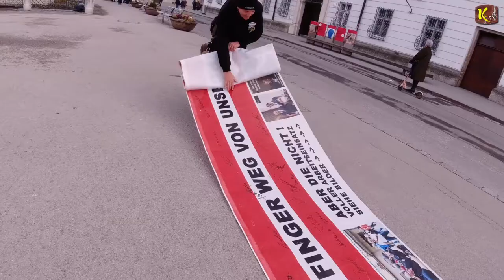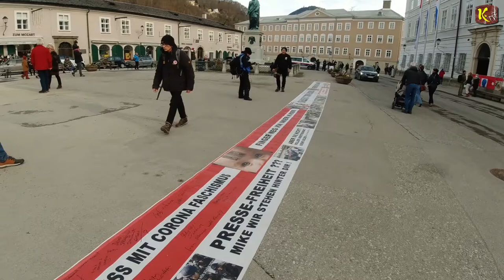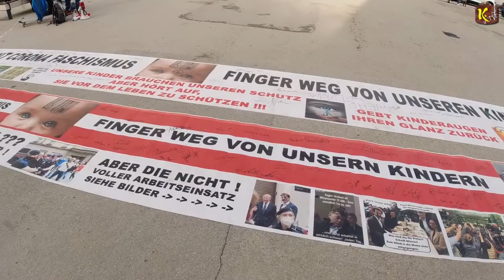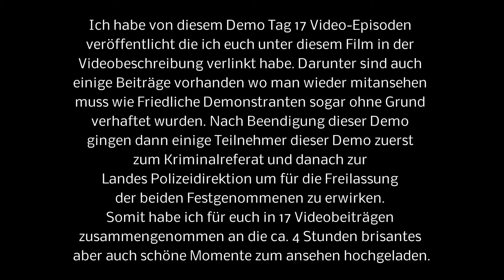Die Vorbereitungen zum Protestmarsch gegen den C-Faschismus am 2.1.2022 in Salzburg